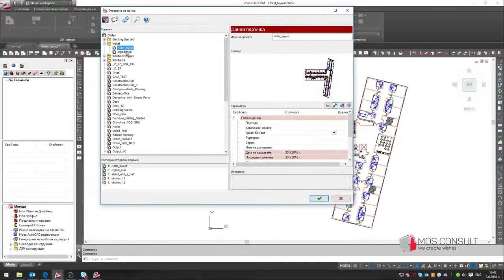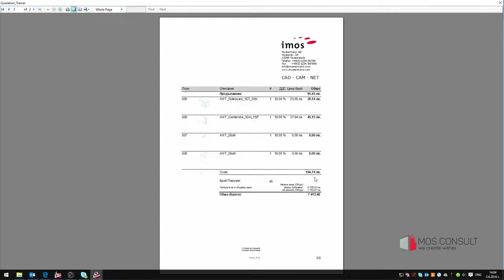imos 12 епизод 03 – Проектиране в големи мащаби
Новите функционалности на imos версия 12.0 представени от MOS Consult.

С imos 12 можем лесно да поставим конструктивни елементи в чертежите и да изготвим справки за поръчката.